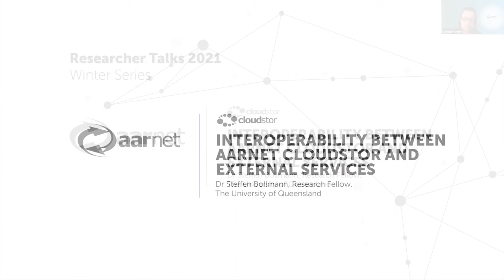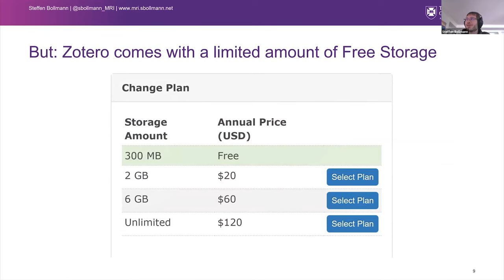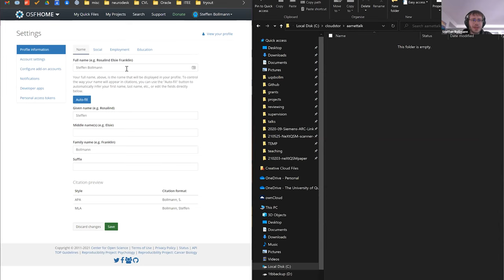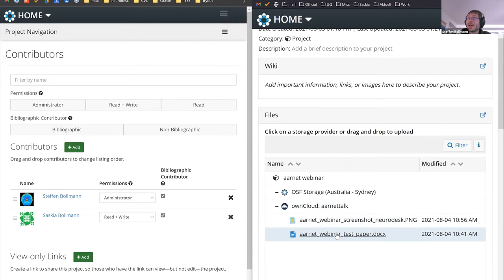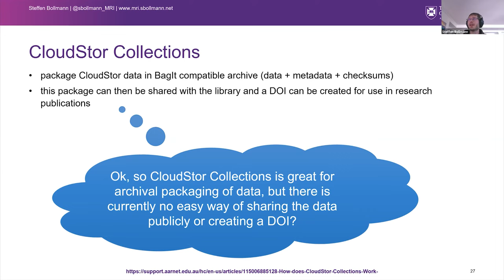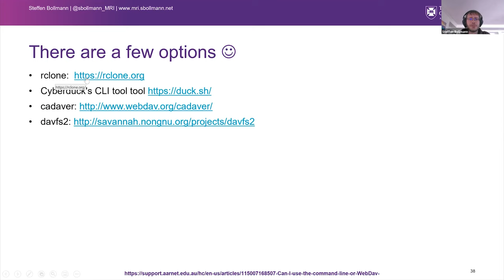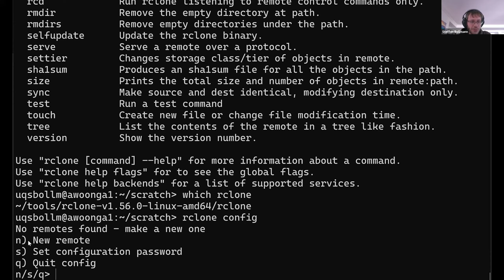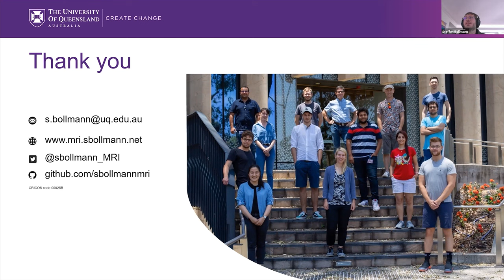Interoperability Between AARNet CloudStor and External Services - Researcher Talks Webinar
Please note: CloudStor was decommissioned in December 2023.

In this talk, Dr Steffen Bollmann highlighted interoperability examples between AARNet CloudStor and external tools and services like Zotero, the open science foundation (OSF) and high-performance computing clusters. He showed how CloudStor could be used as a backend storage for the open source literature management Zotero, how files stored on CloudStor could be accessed and shared via external services like OSF, and how data on CloudStor could be accessed using the command line interface on high-performance computing systems.

Find out more about AARNet and the services we provide to help researchers at aarnet.edu.au/research